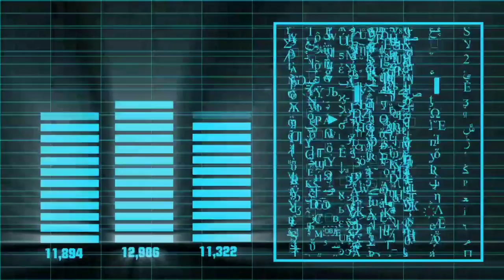uplifting music accompanied by a spectrum video